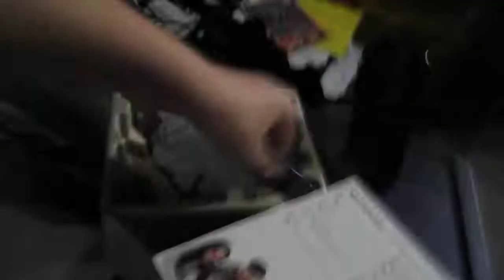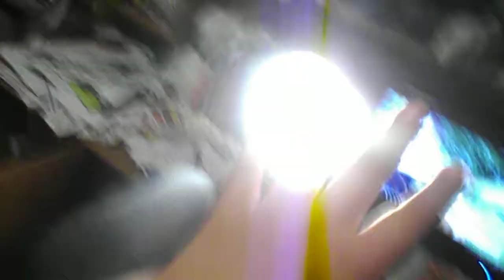how to bridge a WiFi router to router